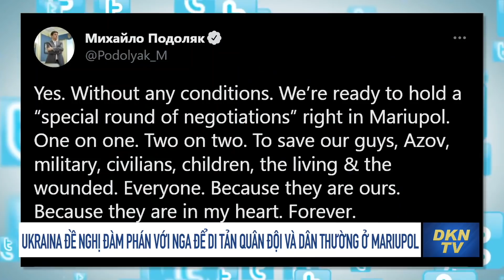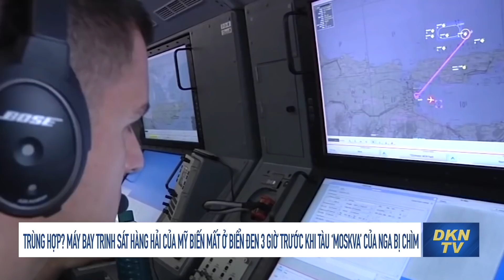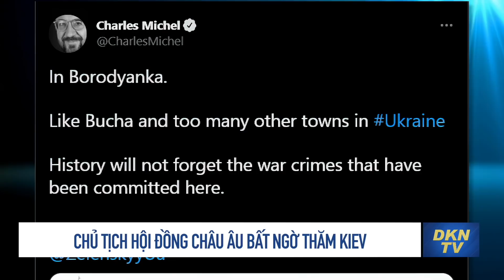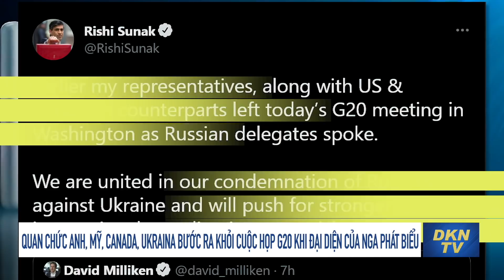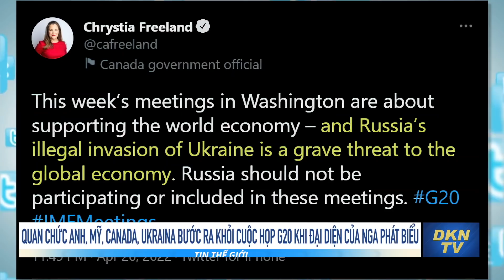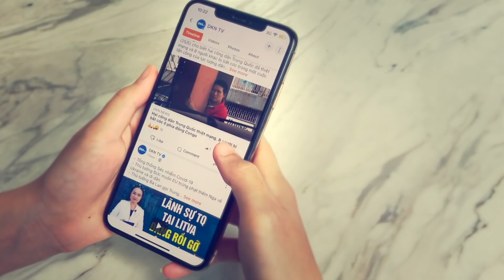Thế giới sáng 21/4: Quan chức Anh, Mỹ, Canada, Ukraina bước ra khỏi cuộc họp G20 khi Nga phát biểu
- Nga nói đã đưa Ukraina ‘văn bản’ về đàm phán hòa bình, Kiev phủ nhận
- Ukraina đề nghị đàm phán với Nga để di tản quân đội và dân thường ở Mariupol
- Trùng hợp? Máy bay trinh sát hàng hải của Mỹ biến mất ở Biển Đen 3 giờ trước khi tàu ‘Moskva’ của Nga bị chìm
- Chủ tịch Hội đồng châu   Âu bất ngờ thăm Kiev
- Đức không tiết lộ toàn bộ vũ khí gửi cho Ukraina
- Quan chức Anh, Mỹ, Canada, Ukraina bước ra khỏi cuộc họp G20 khi đại diện của Nga phát biểu
- Khảo sát: Ngày càng nhiều người Thụy Điển ủng hộ gia nhập NATO
- Thất bại của Nga khiến Trung Quốc lên Kế hoạch B cho kịch bản Đài Loan